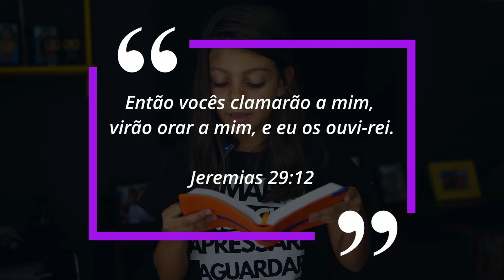DEUS FALOU COMIGO!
Nesse vídeo a Lara passa um tutorial de como ter a oração respondida!

Acesse para encontrar um Clube de Desbravadores perto de você!